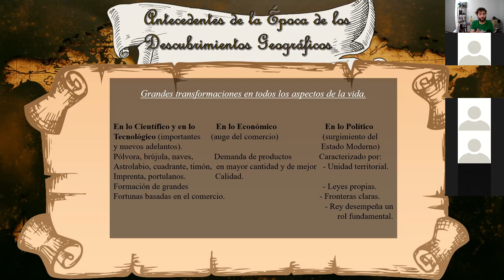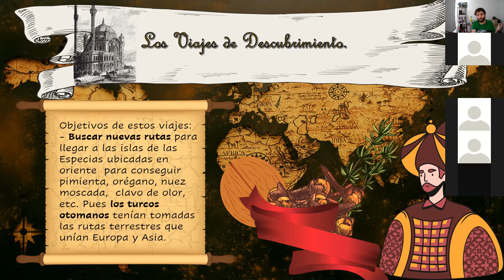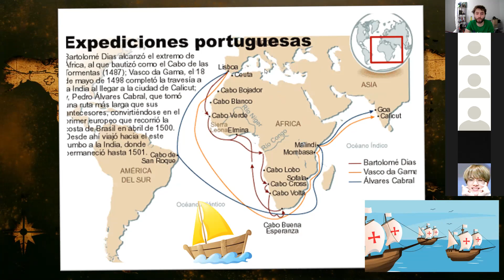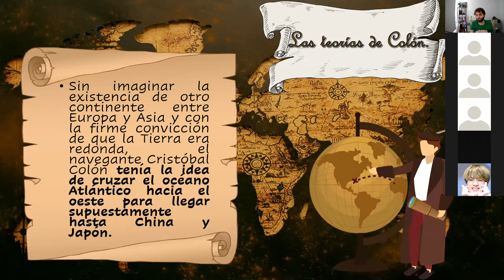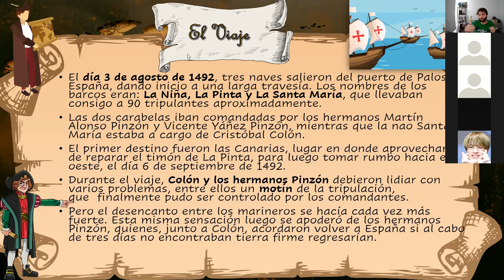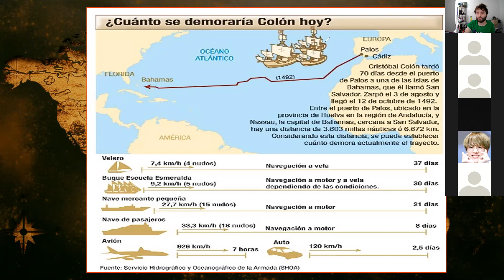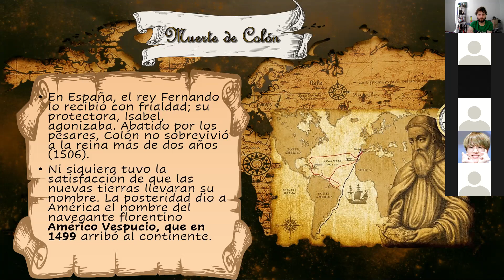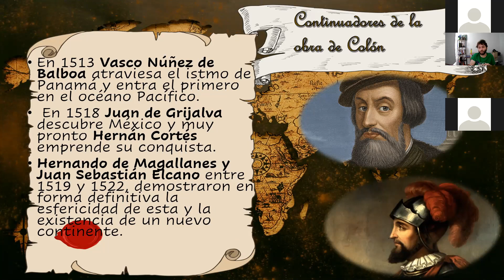Zoom, 8° Básico, Historia, 27 de abril